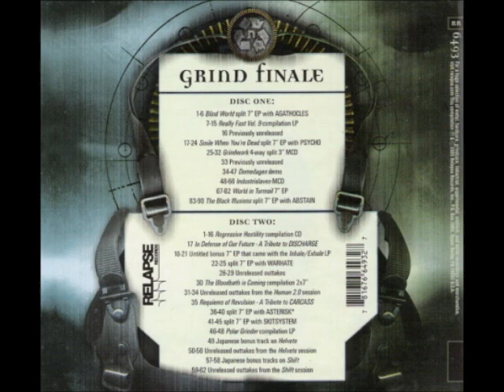Nasum - The Unfathomable Situation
Track 55 off the 2006 Compilation Album "Grind Finale" (CD 2 of 2) (Label: Relapse Records)

[LYRICS]
(Music & lyrics: Anders)

Blindly searching for a way out
Confusion's leading me into the unknown
Struggling between my own crises
A conflict that tears me apart

A part of me really don't want to take a part of this

Tightening the screws another round
Stretching it all until it breaks
Trying to control my own panic
I'm reaching out, can someone help me?